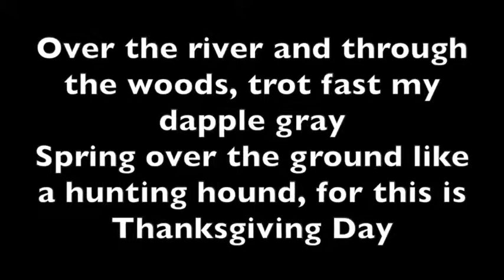Over the River and Through the Woods IP